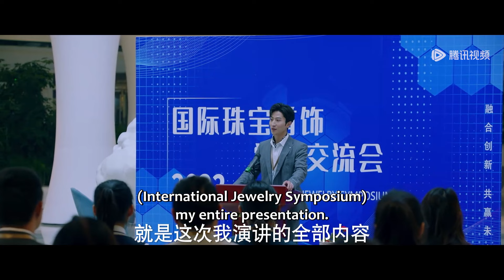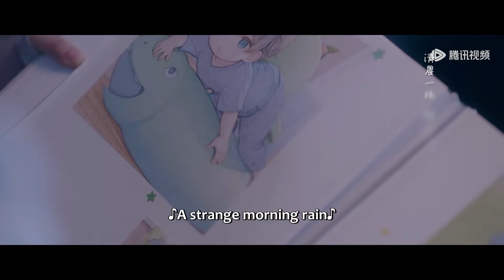霸总秒变黏人小奶狗？敏敏为楚曼准备生日惊喜！|《突然降临的楚先生 Hi! My Mr. Right》精彩片段 (ENG SUB)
敏敏从小就古灵精怪，靠着一张巧嘴哄骗各路人。然而一次意外，让敏敏的谎言男友——楚曼从天而降。他的出现让敏敏原本平静的生活乱了套，她后悔不已。可是自己却真的忍不住爱上了这个虚构的男友，得知真相的楚曼依然决定帮助敏敏回到真实世界，虽然这可能会意味着二人终将分离。
☞主演： 李沛恩 / 金美辰

【Synopsis】Minmin has always been mischievous and clever, relying on her quick wit to deceive people around her. However, an unexpected event brings Minmin's fictional boyfriend, Chu Man, into her life. His arrival disrupts Minmin's once peaceful life, and she deeply regrets it. Yet, she finds herself truly falling in love with this fabricated boyfriend. Even after Chu Man learns the truth, he decides to help Minmin return to the real world, even if it means they might eventually part ways.
【Starring】Li Pei'en, Jin Meichen